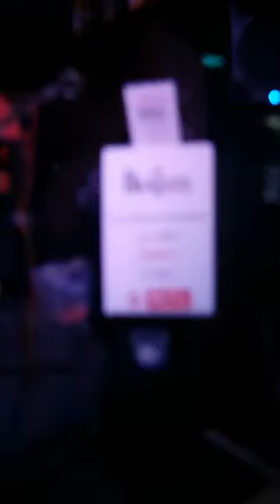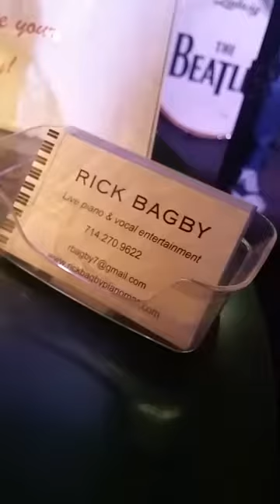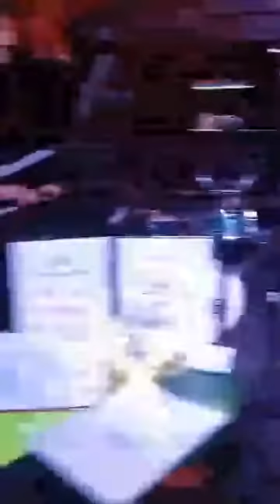Singing Let it Be with Rick Bagby & friends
This is one of many videos from my Facebook Live files. It was recorded on November 12, 2018.

Facebook Mass Media Tribe group...

Facebook Loving Life group...

Meetup Mass Media Tribe group...